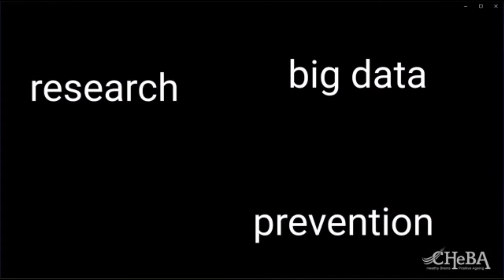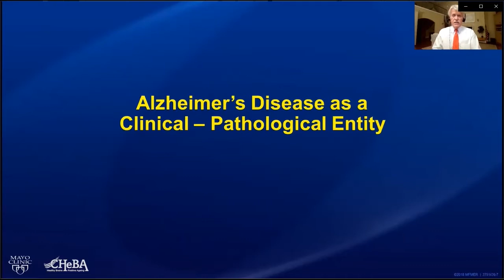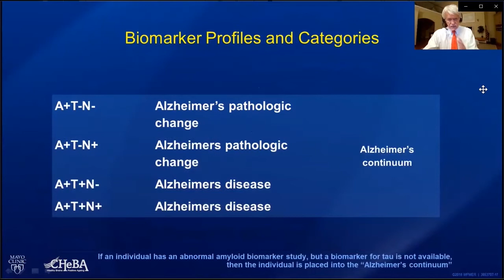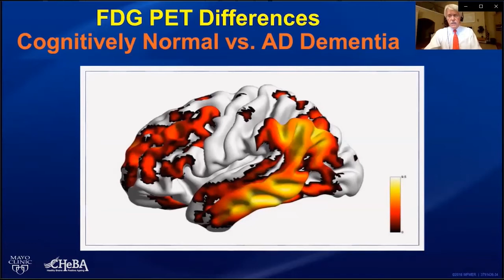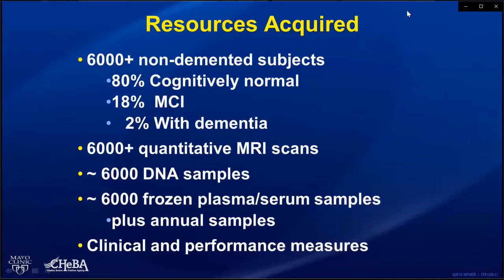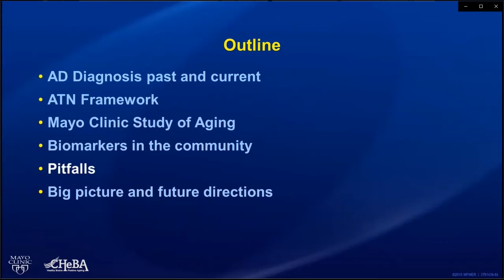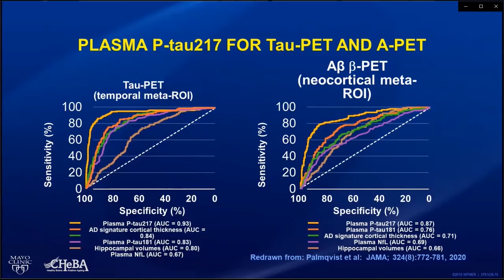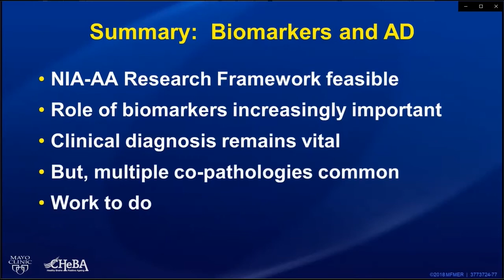Diagnosing Alzheimer’s Disease in the Biomarker Era: Promises and Pitfalls | Professor Ron Petersen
The landscape for making the diagnosis of Alzheimer’s Disease (AD) is changing. Formerly, the diagnosis of AD was a clinical-pathological process relying on a typical clinical presentation and confirmed at autopsy. With the advent of AD biomarkers, the situation has evolved. Now with AD imaging or fluid biomarkers, conclusions about an AD component can be inferred in life. However, this approach presents concerns. Does this mean that AD clinical research without biomarkers is invalid? What about pathological co-morbidities? This discussion will address these issues and attempt to look at the future of AD research and clinical practice.